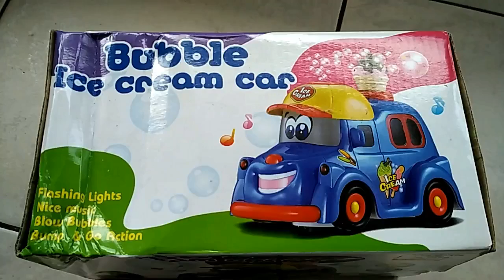Ice cream Bubble Car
Let's explore Ice Cream Bubble Car and enjoy the bubbles in some ways.  I hope that you can enjoy the video too. Have fun!